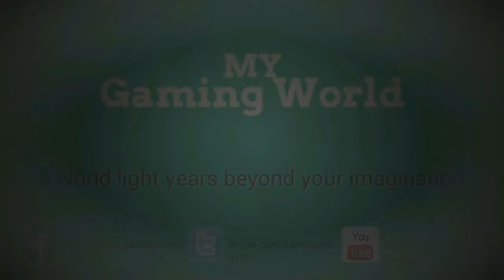Homescapes Level 603 - How to complete Level 603 on Homescapes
"Homescapes Level 603"

"How to complete Level 603 on Homescapes"

"Homescapes how to complete level 603"

"Homescapes" is the latest match-3-slash-simulation builder from "Playrix". It is one of the best puzzle games like Gardenscapes.
"Playrix" is the creator of both "android games". "Homescapes" is another version of Gardenscapes. If you had played  Gardenscapes, then you already know the character, Austin. Austin is the main character in garden scapes and now he will help his father in "Homescapes". Today we will play "Homescapes Level 603" and show "How to complete Level 603 on Homescapes".

We will upload more "Homescapes Level" Soon and show "How to beat level on Homescapes"

Please, see the video in full screen for enjoying a lot